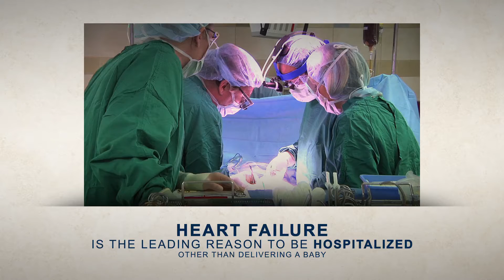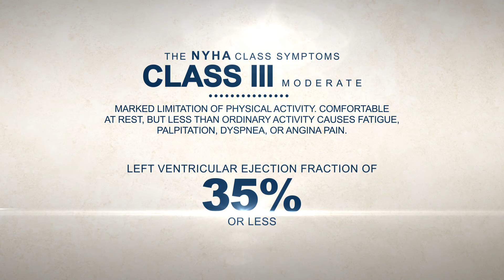REVIVE-IT heart failure clinical trial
Six million Americans have heart failure and a clinical trial led by the University of Michigan Health System is underway to examine how to help them live longer, better lives.To learn more